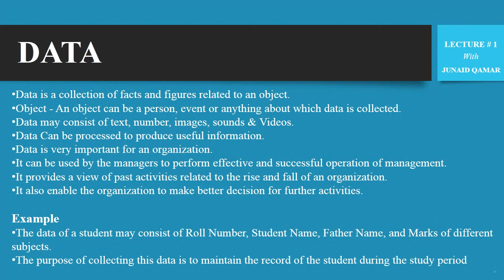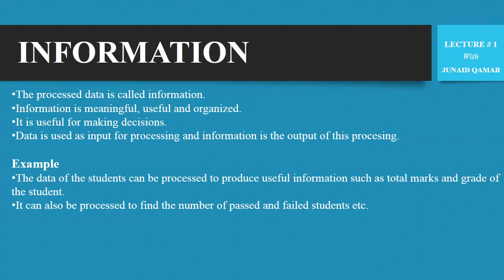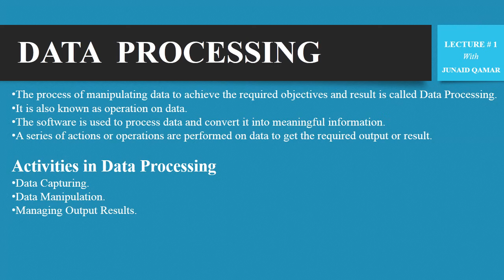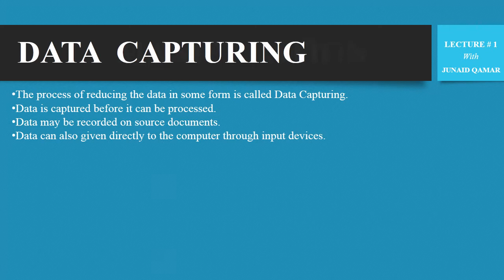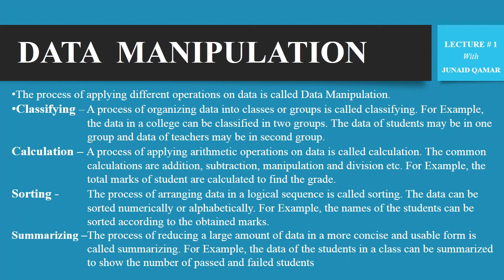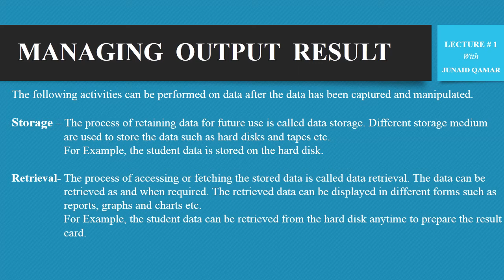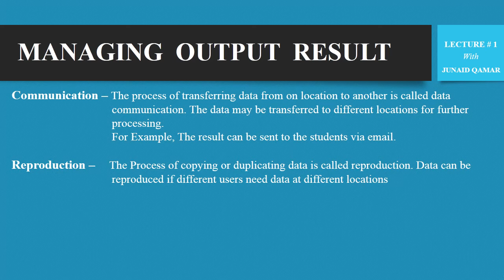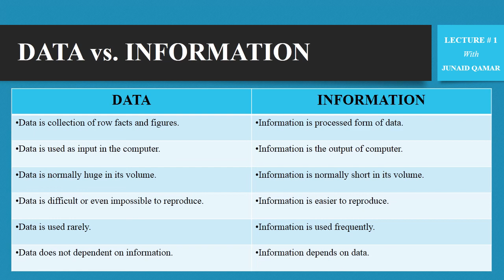Data & Information | Data Processing | Data Capturing | Data Manipulation | Data vs. Information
Subject: Computer Science (MS Access & C)
Programs: Bachelor of Computer Science, Bachelor of Engineering, Bachelor of Technology, Bachelor of IT, Master of Computer Science.